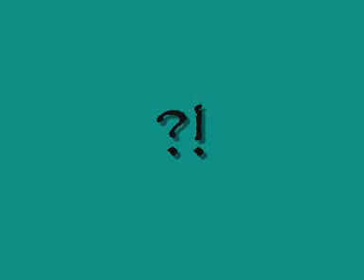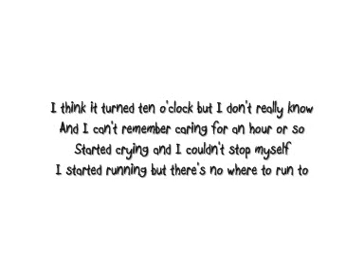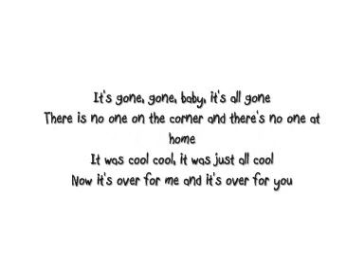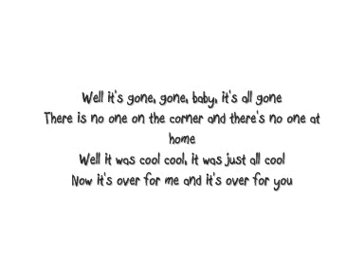Matchbox twenty, how far we've come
Lyrics from the song "How far we've come - Matchbox 20"